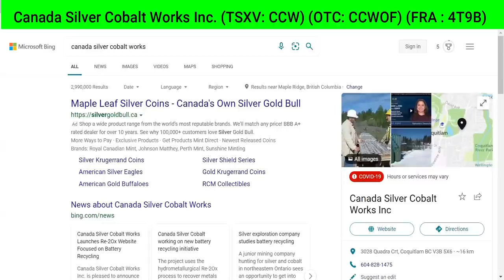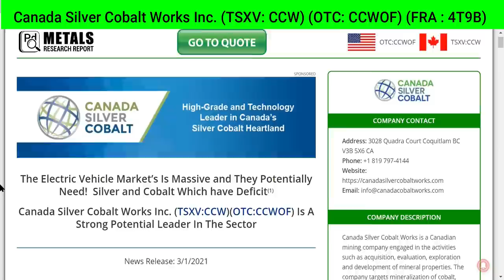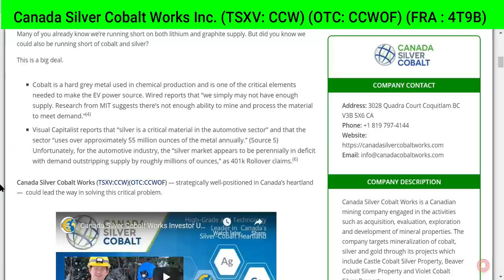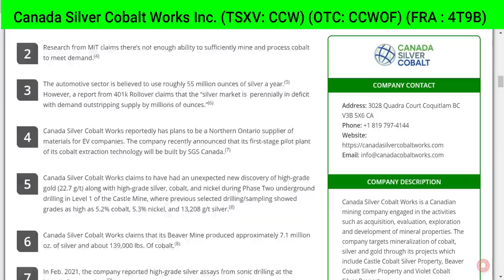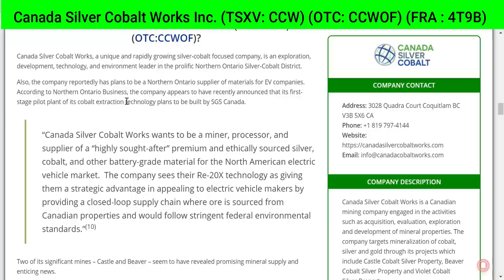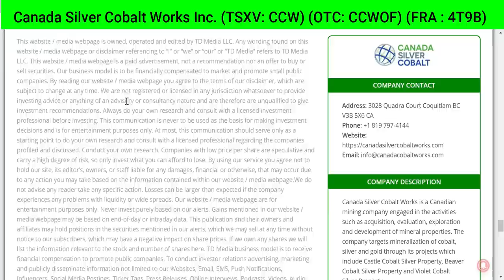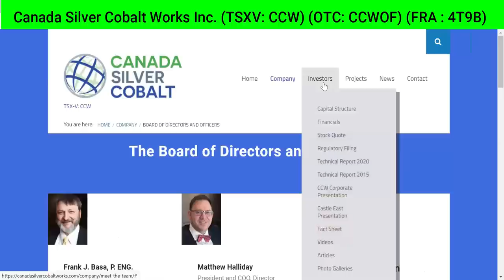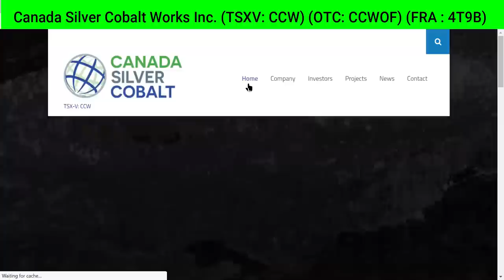Canada Silver Cobalt Works (TSXV:CCW.VN)(OTC:CCWOF)( FRA:4T9B)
Canada Silver Cobalt Works Inc. (TSXV:CCW.VN)(OTC:CCWOF)( Frankfurt :4T9B) (the "Company" or "Canada Silver Cobalt") is pleased to release preliminary bench-scale results on flotation tests on the Beaver Tailings being done at SGS Lakefield, Ontario, Canada .

Highlights

First stage, flotation test rougher concentrate grades are 2,559 grams per tonne silver, 0.28 percent cobalt and 0.072 percent nickel.
Concentration ratios for the first stage flotation test rougher concentrate are 23.5 for silver, 14 for cobalt, and 5.5 for nickel.
Excellent preliminary, first stage flotation test rougher concentrate recoveries are 61 percent for silver, 43 percent for cobalt and 21 percent for nickel.
The bench-scale test work has yielded excellent results in producing a first concentrate for Re-2Ox processing into a direct end-product to EV battery manufacturing. The initial test work was undertaken on 50 kilograms of tailings from drill core samples of the Beaver Tailings. Further test work will be undertaken for optimization of grade and recoveries.

The overall test program is expected to take six months from bench-scale to pilot plant for the Stage I program. The program is designed to produce concentrates from hard rock mineralized material from the Castle Mine and from tailings from the Castle and Beaver mines, and to process spent Li-ion, Nickel Cadmium, Nickel Hydride batteries using the Re-2Ox process.  Upon completion of the Stage I program, an assessment will be undertaken on the direction the company will undertake for further testing and pilot plant studies.

Frank J. Basa , P.Eng., CEO, commented, "The core of the ability to meet EV battery manufacturers' needs, is a metallurgical process that can treat primary feeds and secondary feeds equally well into final end-user products. As the company has already produced cobalt sulfate from hard rock mineralized primary feed from the Castle mine it is now working on using the Re-2Ox process on tailings from the Cobalt camp and secondary feeds from spent batteries into final end-user products."

In addition to the process chemistry, the Company has designed a reactor that acts as an accumulator for low-metal concentrations in the various primary and secondary feeds to improve process economics.

Canada Silver Cobalt will use a purely hydrometallurgical approach by employing Re-2Ox for selective leaching to enhance process recovery of metals. The spent batteries will first be mechanically processed to recover the metal casing and plastics, followed by hydrometallurgical treatment to produce direct feed to the EV battery manufacturers. Canada Silver Cobalt Works will be the first in North America to use this one-step method.